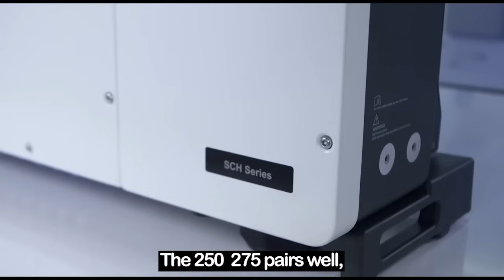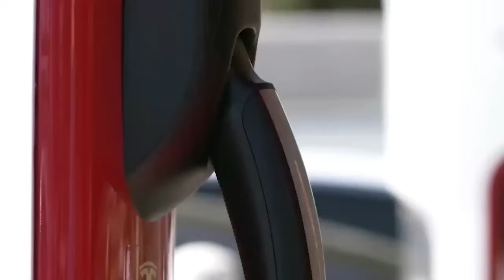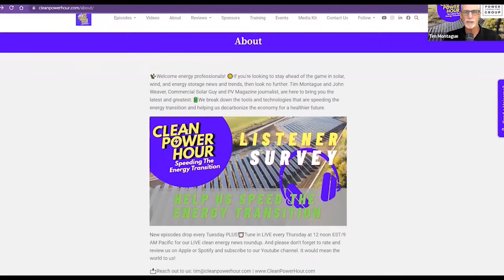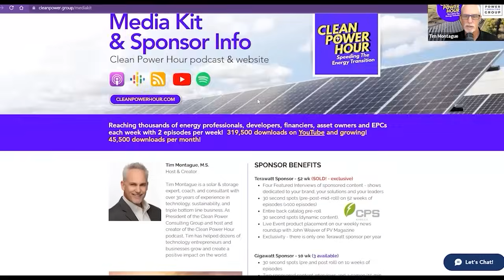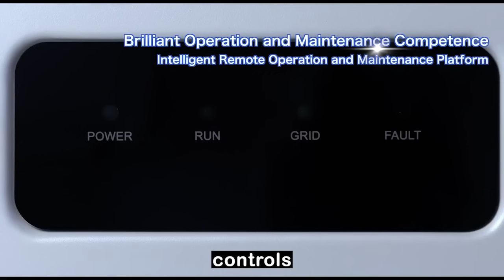Revolutionizing the Grid: Smart Technology and Energy Storage Solutions with Dr. Zhehan Yi | EP217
In this episode of the Clean Power Hour, host Tim Montague welcomes Dr. Zhehan Yi, Utility and ESS Product Solutions Director at CPS America, for an in-depth exploration of cutting-edge utility-scale energy storage solutions. Dr. Yi shares his journey from electrical engineering to becoming a key player in the renewable energy sector, offering unique insights into the evolving landscape of energy storage technology.

The conversation centers around CPS America's groundbreaking 5 megawatt-hour battery storage container solution, a game-changer in the utility-scale storage market. Dr. Yi explains the innovative string structure approach employed by CPS, drawing parallels with their success in the PV inverter market. He delves into the benefits of this modular design, including enhanced controllability, easier maintenance, and the ability to perform rack-level augmentation.

Dr. Yi and Montague discuss the concept of the "smart grid" and its role in revolutionizing power distribution. They explore how advanced communication and controllability are transforming the century-old grid infrastructure to accommodate the growing integration of renewable energy sources and smart devices.

The episode also touches on current trends in utility-scale storage projects across different US markets, from the smaller projects on the East Coast to the massive installations in the Southwest. Dr. Yi provides valuable insights into the various applications of energy storage, including energy arbitrage, peak shaving, and supporting EV charging infrastructure.

Listeners will gain a deeper understanding of CPS America's commitment to providing comprehensive solutions, including balance of system components and medium voltage transformers. Dr. Yi emphasizes the importance of localized support and customer service in setting CPS apart from competitors in the energy storage landscape.

Whether you're an energy professional, developer, or simply interested in the future of renewable energy, this episode offers a wealth of information on the cutting edge of energy storage technology and its crucial role in the global energy transition.

It helps us and you speed the energy transition (and who doesn't want that?!)

With a focus on commercial and utility-scale solar and energy storage, the company partners with customers to provide unparalleled performance and service. The CPS America product lineup includes 3-phase string inverters from 25kW to 275kW, exceptional data communication and controls, and energy storage solutions designed for seamless integration with CPS America systems. CPS America has offices in California, New Jersey, and Texas.

00:00 Introduction and Guest Overview
03:10 Dr. Yi's Background
07:02 The Evolution of the Smart Grid
08:46 Defining the Smart Grid for Lay People
10:45 Dr. Yi's Role at CPS America
11:55 CPS's Energy Storage Product Evolution
14:54 The 5 Megawatt-Hour Container Solution
23:48 Battery Lifetime, Degradation and Lead time
26:04 Use Cases and Cycling of Utility-Scale Batteries
29:13 Hot Markets for Energy Storage in the US
31:34 CPS's Competitive Advantages
35:18 CPS as a Total Solution Provider
37:40 Closing Remarks and Contact Information